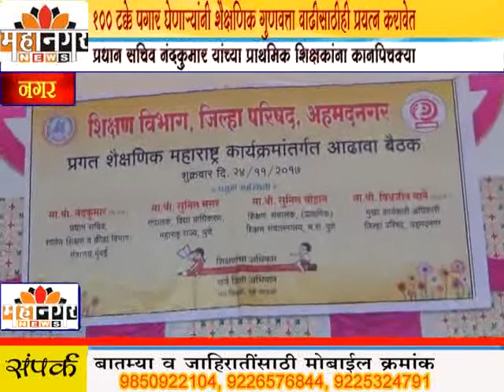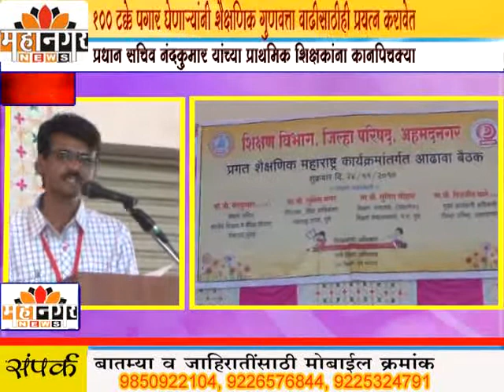महानगर न्यूज - १०० टक्के पगार घेणार्‍यांनी शैक्षणिक गुणवत्ता वाढीसाठीही चांगले प्रयत्न करावेत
शिक्षण विभागाचे प्रधान सचिव नंदकुमार यांच्या नगरमधील प्राथमिक शिक्षकांना कानपिचक्या